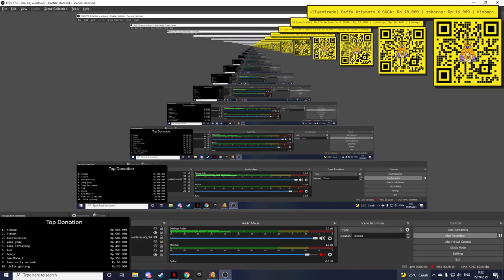Seal Online Eternal Plus - Evo 9 telor sayap jadi apa ?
Page Fb : @sallyicedeath
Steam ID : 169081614